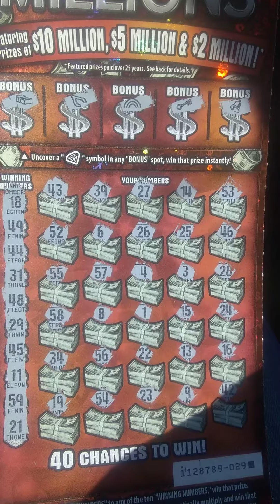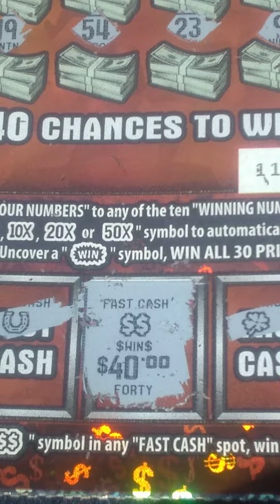CALIFORNIA LOTTERY SCRATCHERS.